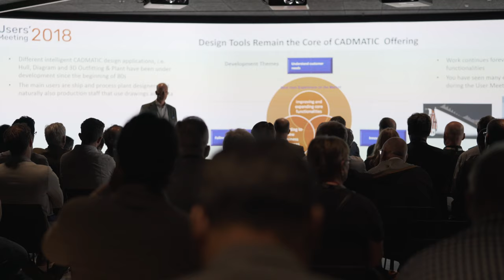Customer testimonial: Meyer Turku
Meyer Turku is a perfect example of how a large shipyard can still be agile. While building massive cruise ships and cruise ferries, Meyer Turku can simultaneously involve over 130 designers from around 20 different companies. Watch the video and see which CADMATIC solutions Meyer Turku uses!